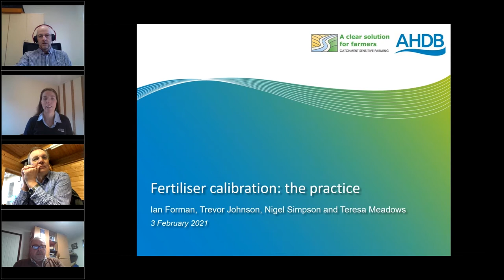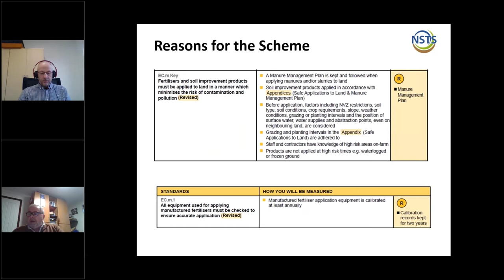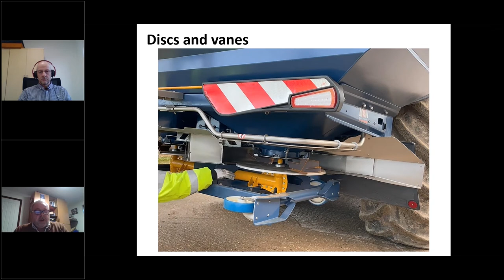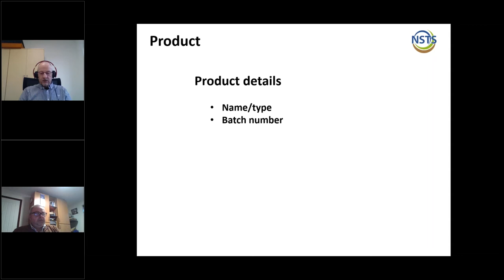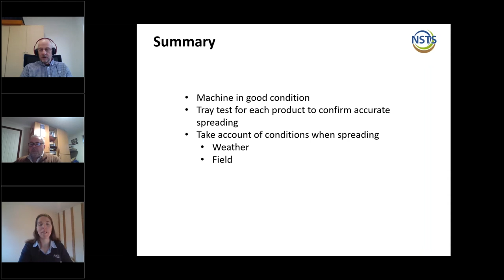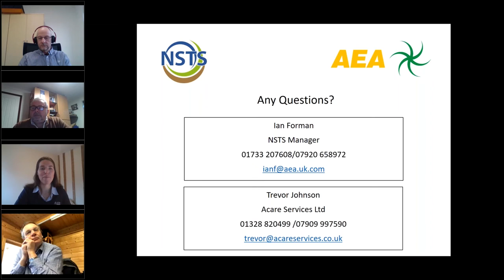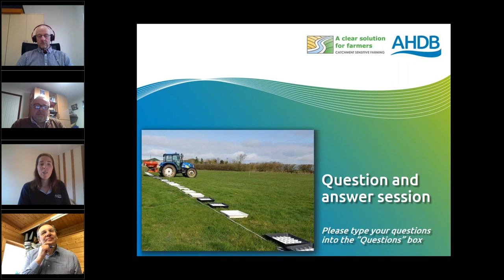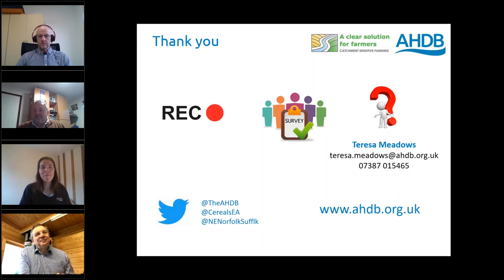Fertiliser calibration: the practice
In this practical webinar session for farmers and operators run by Ian Forman (NSTS Manager) and Trevor Johnson (Acare Services Ltd), we focus on fertiliser calibration, spreader inspection, product and tray testing. This webinar includes the following topics: the benefits of fertiliser spreader testing; calibrating different types of spreaders; accurate calibration and best practice methods: tray tests, co-efficient of variation, ballistics; common visual problems and faults – how to spot and remedy them; meeting the requirements of NVZ and cross compliance and farm assurance; the cost if you don’t get it right and health & safety considerations.

Thumbnail photo credit: Gary Naylor Photography